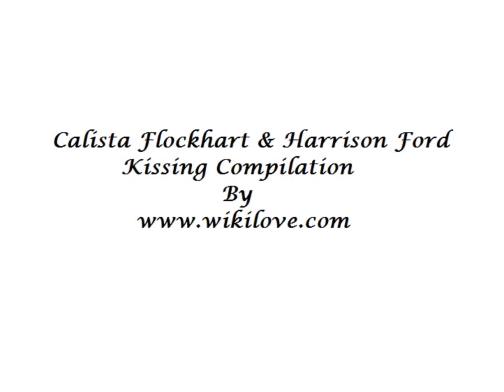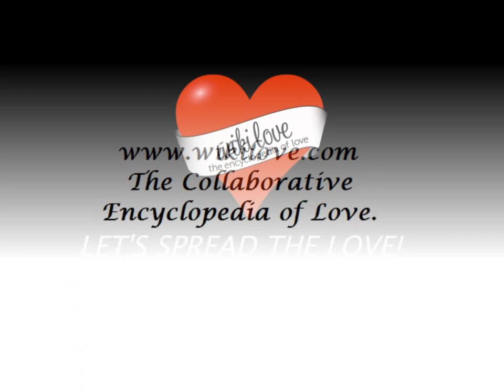Calista Flockhart & Harrison Ford kissing compilation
Love doesn't understand age.

Song: "Kiss from a rose. "
Singer: Seal